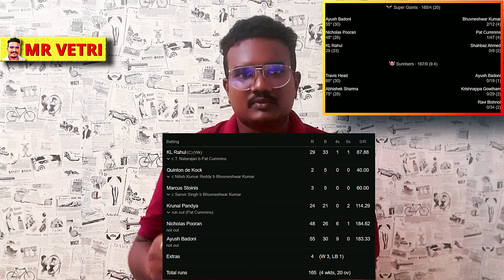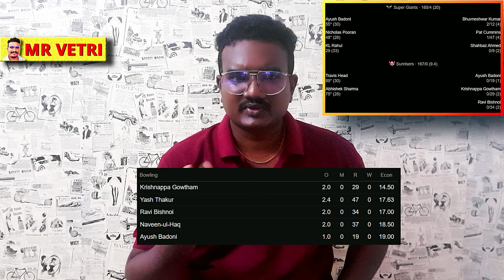LSG VS SRH | LSG -ஐ "அழுகவிட்ட" SRH ??| iplmatch2024 | Tamil | mr vetri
LSG VS SRH recent match is explained and how LSG executed their innings has been highlighted in this ipl match and why lucknow super giants lost and why SRH won and this has been particularly high lighted and more things has been explained by mr vetri.